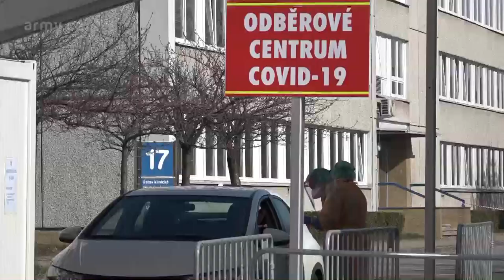Vojenští zdravotníci ze Speciální infekční nemocnice v Těchoníně pomáhají v boji s koronavirem.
Lékaři, zdravotní sestry i další zdravotnický personál z odboru biologické ochrany Těchonín v době, kdy neplní úkoly stanové armádou, vykonávají dlouhodobé odborné stáže v civilních zdravotnických zařízeních. Tyto nemocnice a zařízení využily jejich odborné speciální znalosti a schopnosti z jejich působení v armádě pro pomoc při zvládání boje s infekční nemocí COVID-19.